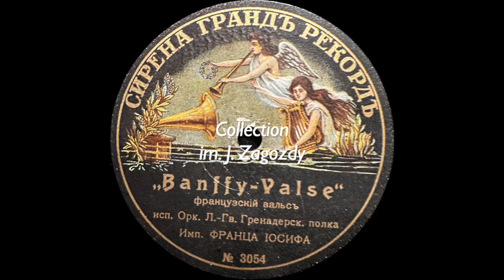Banffy-Valse - Orkiestr LIEJBGWARDIEJSKAWO GRIENADIERSKAWO POŁKA IMPERATORA FRANCA JOSIFA /instr./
Banffy-Valse (francuskij wals) - Orkiestr LIEJBGWARDIEJSKAWO GRIENADIERSKAWO POŁKA IMPERATORA FRANCA JOSIFA
Płya: SIRENA GRAND RECORD Np 3054
Nagranie: 1913 r.